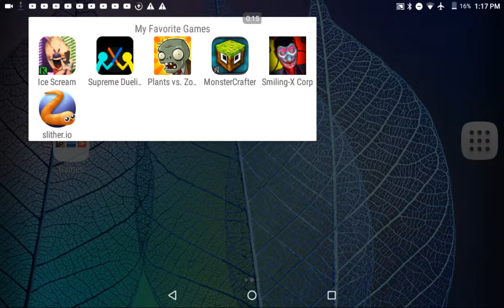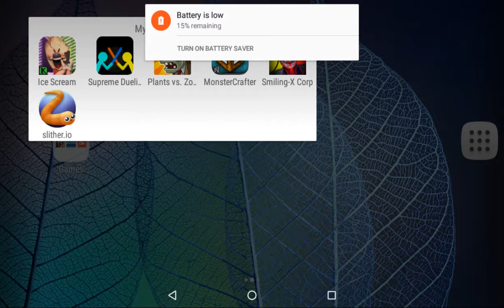IM BACK. sorry I couldn't record 2